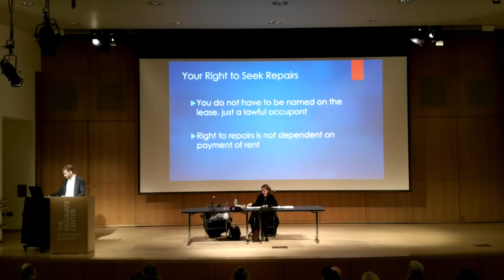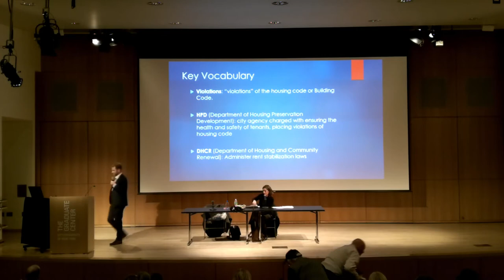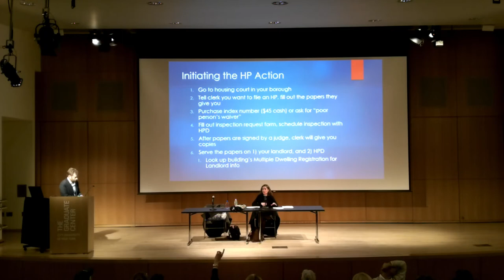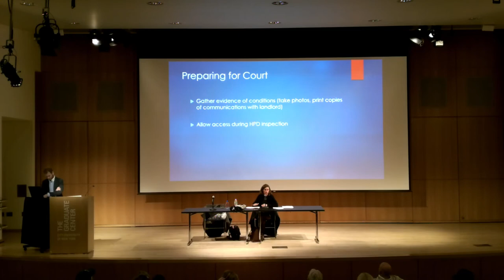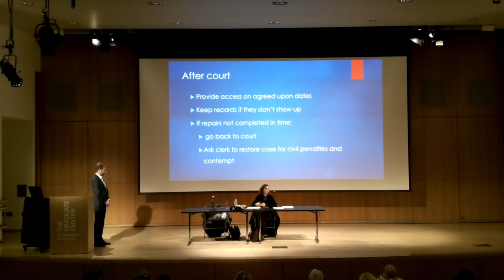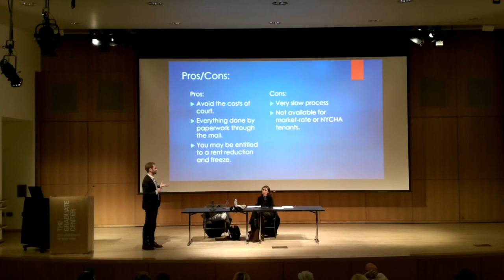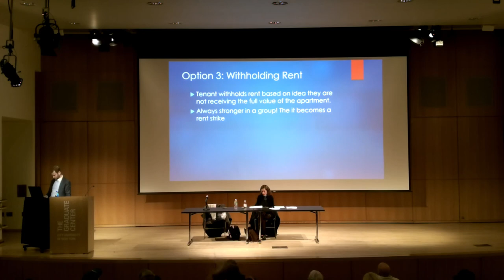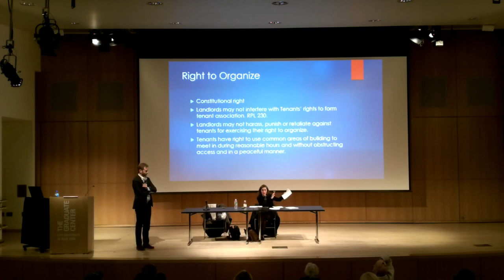How to Get Repairs and Improve Building Conditions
A workshop as part of Senator Liz Krueger's Tenants' Rights and Advocacy in a Critical Year forum.

Linden Miller, Esq. and Michael Leonard, Esq.
Lenox Hill Neighborhood House
Legal Advocacy Department